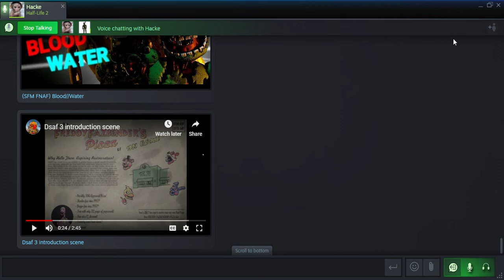springtrap 1987 podcast #1